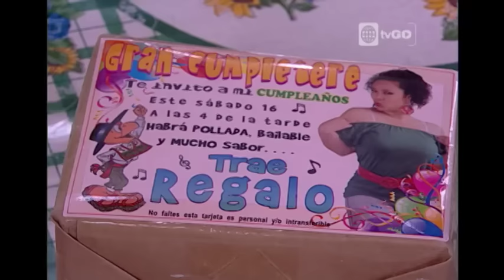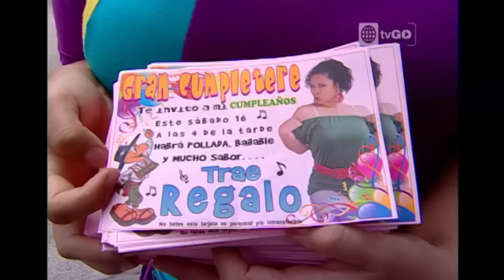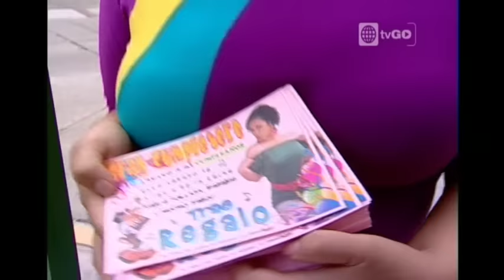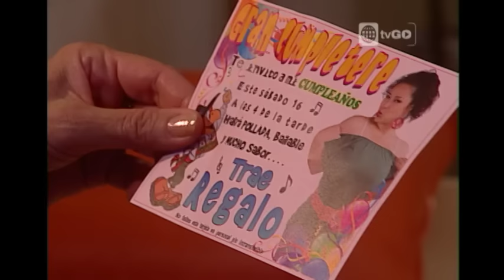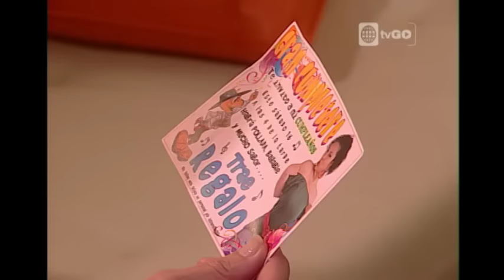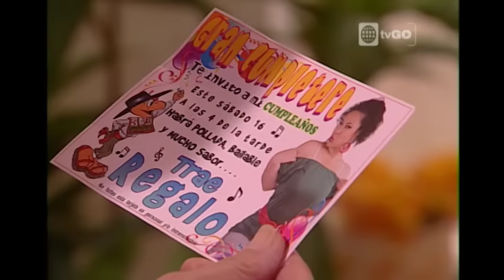Al Fondo hay Sitio - Temporada 1 - Capítulo 43